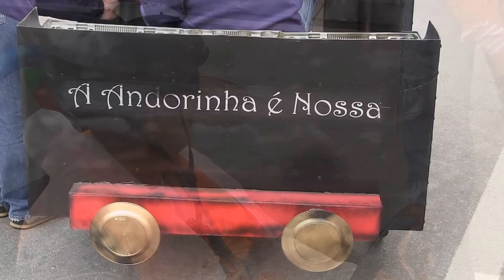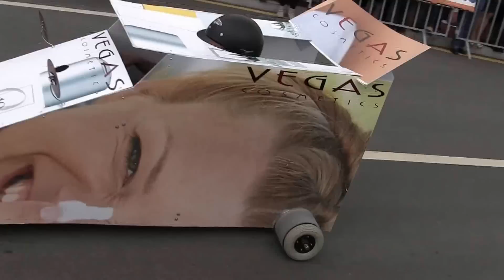1ª Descida mais louca Famalicão 2013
1ª Descida mais louca de V.N. de Famalicão organizada pelo ARCA ,integrada nas festas Antoninas 2013